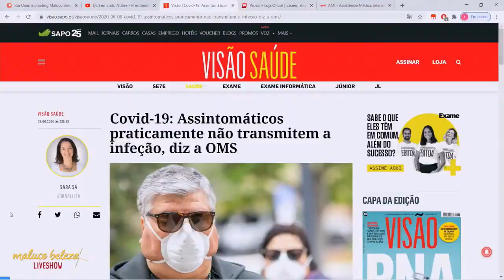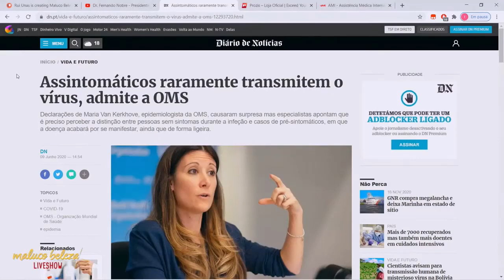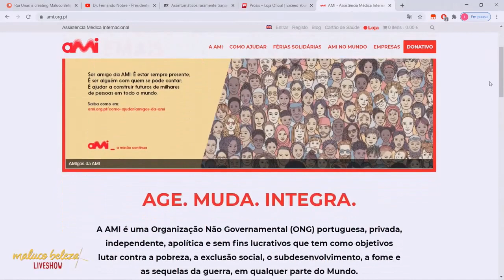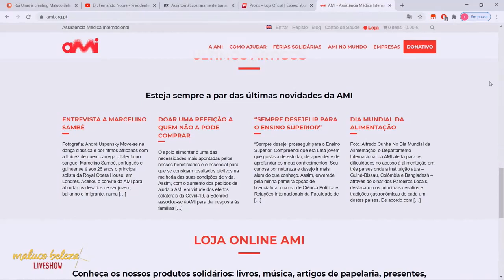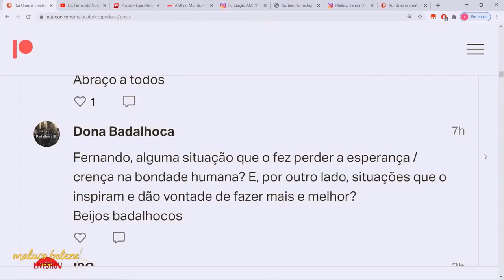Entrevista ao Dr. Fernando Nobre - Presidente da AMI sobre situação atual (versão curta)